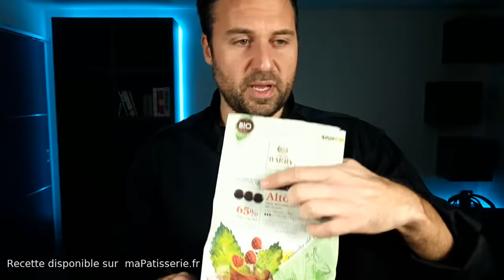Cours de pâtisserie en direct : Macaron Chocolat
Cours de pâtisserie en direct avec Johan le Meilleur Pâtissier M6.

** Je lance mes cours de pâtisseries en ligne payant, retrouvez plus d'informations